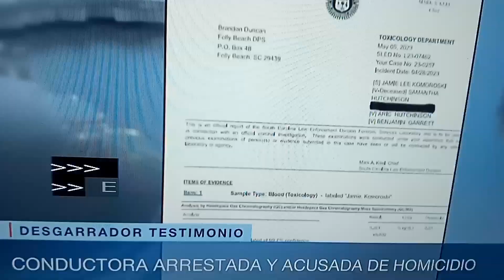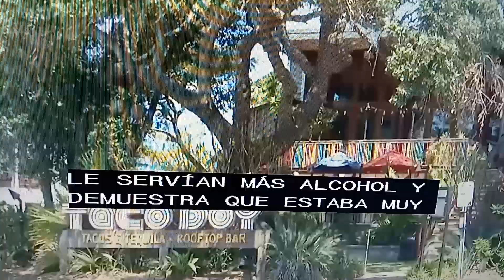Desgarrador testimonio de esposo.